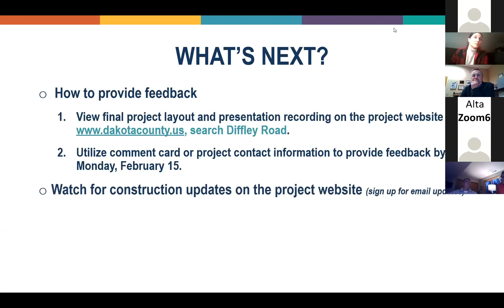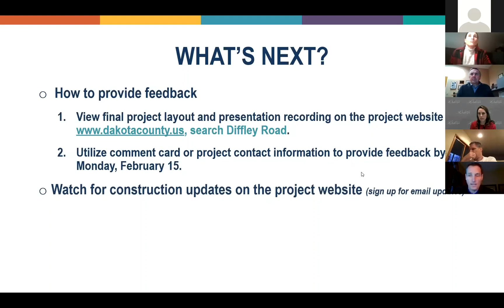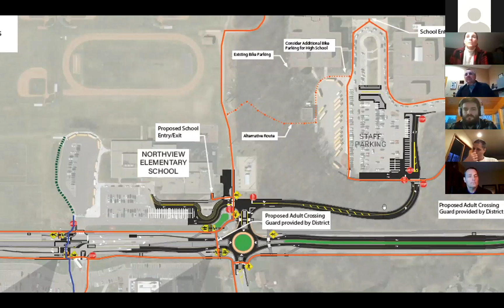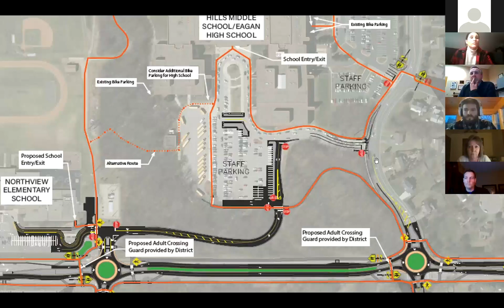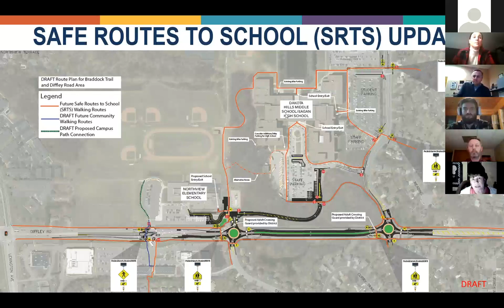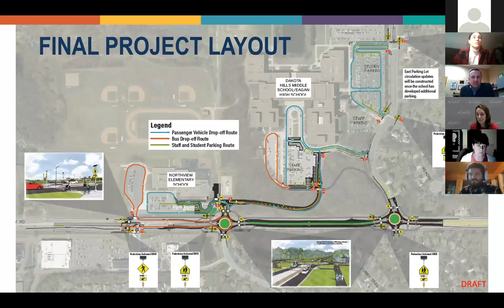February 1 Q&A